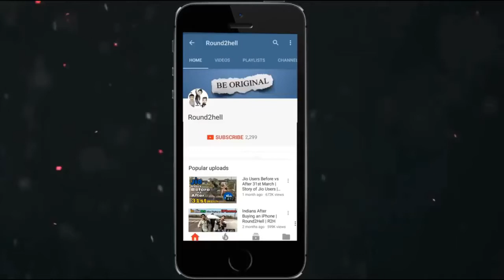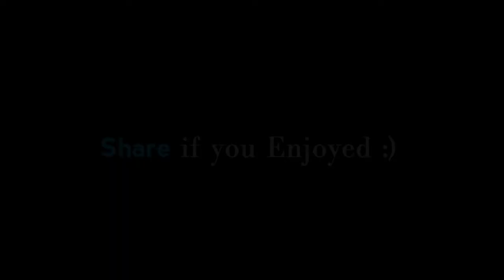Najim bashim video